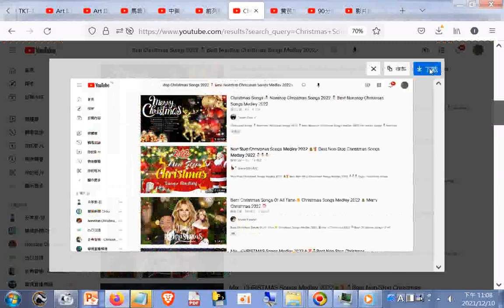分享#Christmas Songs 202 ⛄ Nonstop Christmas Songs 2022 ⛄ Best Nonstop Christmas Songs Medley 2022聖誕歌曲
筆者附錄: 現今道劫並降，揚道於世化劫殃，有求孔孟聖道三寶心法就不枉費今生來世間。世間財世間用--生不帶來，死不帶去，或是給以後不相識的人用，但是得三寶心法卻能帶著走，在世能逢凶化吉、躲劫避難、改變命運，壽終能超生了死，離苦得樂，智者切莫入寶山而空手回。